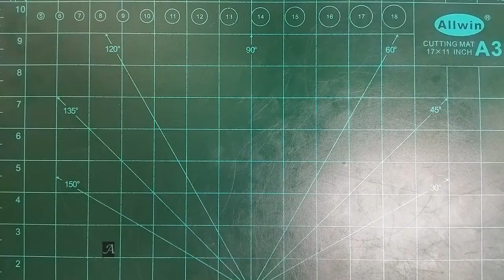Kitten Theme Cake | How To Make Kitten Basket Cake | Easy Cake Topper | Fondant Kitten Toppers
Hi all,
Here I am showing how to make kitten toppers for kitten basket cake in  an easy way with fondant (Sugar Paste).

Please write your valuable comments and doubts in the comment box.